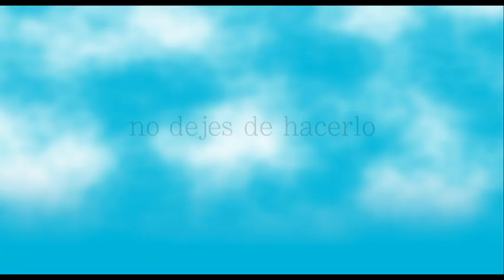NUNCA ES DEMASIADO TARDE (Tráiler Oficial España "Still Life")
Nunca es demasiado tarde ESTRENO EN CINES 21 DE NOVIEMBRE

El trabajo de John May consiste en encontrar a los familiares de los que han muerto solos. Meticuloso hasta la obsesión, John va más allá del deber en su trabajo y se involucra al máximo. Su vida es tranquila y ordenada hasta que su jefe le da una noticia devastadora: su despido por recortes. Involucrado aún en su último caso, John se libera de las rutinas que lo han gobernado. Y por primera vez siente la vida con su excitante y peligrosa imprevisibilidad.

4 premios en el Festival de Venecia 2013. Dirigida por el productor de "Full Monty". Una película particular, original y única repleta de sensibilidad. Protagonizada por Eddie Marsan (‘Sherlock Holmes: Juego de sombras').

Título original: Still life
Director: Uberto Pasolini
Guión: Uberto Pasolini
Intérpretes: Eddie Marsan, Joanne Froggatt, Karen Drury
Nacionalidad: Reino Unido / Italia
Género: Comedia Dramática
Año: 2014